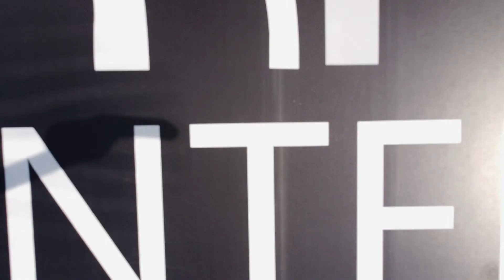Otwarcie Basenu / Park Pszczelnik Siemianowice 2022